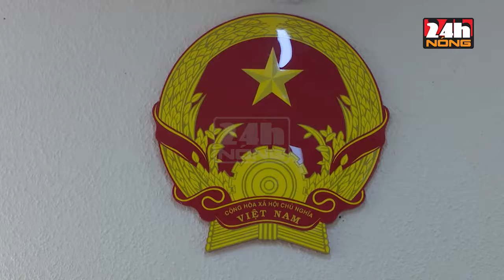HƠN 2 TỶ ĐỒNG TRONG KÉT SẮT "BỐC HƠI"